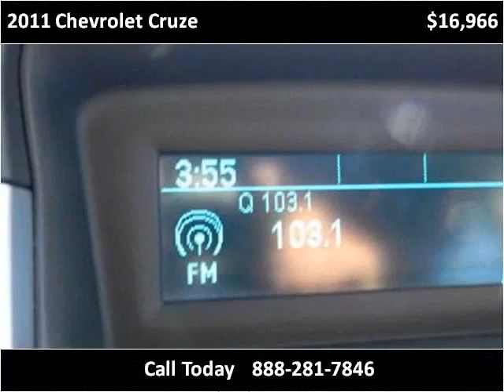2011 Chevrolet Cruze Used Cars Louisville KY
This 2011 Chevrolet Cruze is available from Craig and Landreth Cars - Fern Creek.